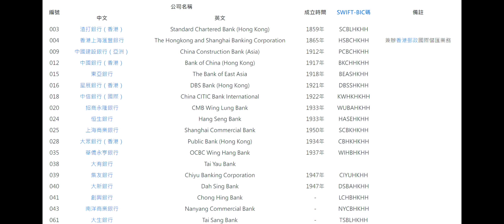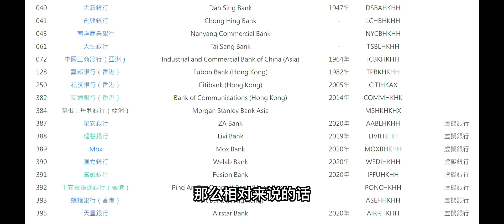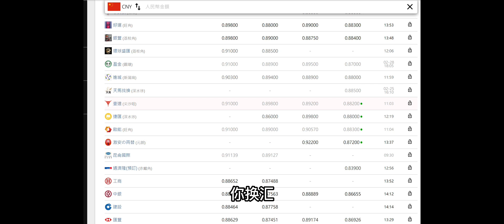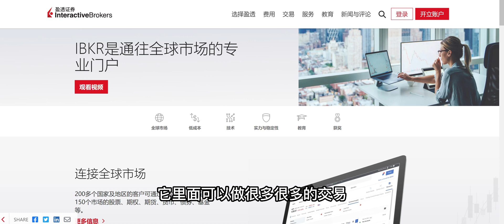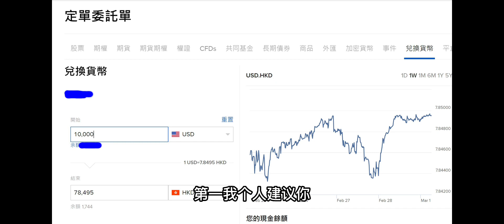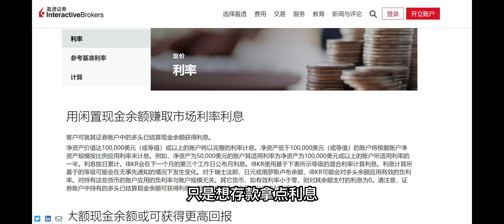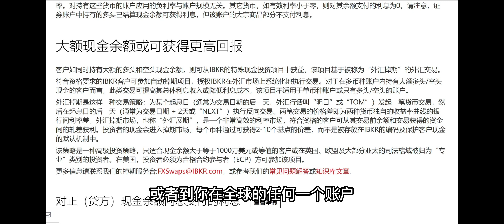安全转钱到泰国 | 国内自己的钱怎样转移到国外保值 | 个人总结出最安全最省钱的方法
如果你喜欢泰国和香港，希望今后生活在泰国或者香港可以关注本频道，我会一直在这里讲述在泰国的简单的普通生活故事Email